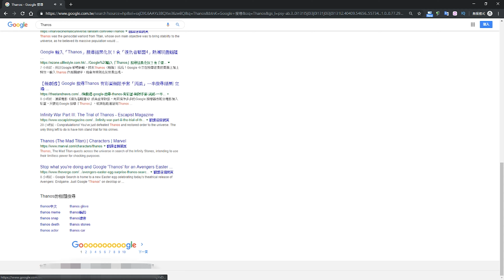If you try to find Thanos on Google...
宅魂大爆發！Ducky Shine 7 狗年限定款：
松露也可以加在漢堡裡？！麥當勞 松露蕈菇安格斯黑牛堡 ：
聖誕節交換禮物首選！500元搞定聖誕節禮物！
比好市多還好吃的烤雞！？21世紀 香草烤半雞：
熱量大爆炸!!! 麥當勞新品 起司脆薯雙牛堡 煙燻BBQ脆雞堡：
當花生碰上培根又撞上咔啦雞腿堡！？肯德基 花生培根咔啦雞腿堡 ：
抽獎！Tomtoc 360° 完全防護 2代：
麥當勞紅黑漢堡大對決 雙牛起司黑堡 辣醬脆雞紅堡 ：
三千塊特價中！！！零失敗煎牛排方法！ANOVA 舒肥機 藍牙版 ：
讓人高潮的點心？！六花亭 萊姆葡萄奶油夾心餅乾：
跳跳小寵物 成人玩具?! 按摩玩具?!：
首創捷運蛋糕販賣機 YMT亞尼克生乳捲 北海道起司 ：
甜甜圈界中的失樂園！？青蘋果樂園：

剪接軟體: Adobe Premiere Pro CC 2017